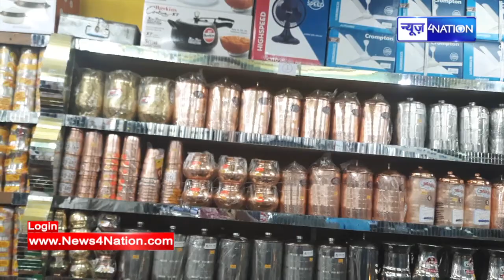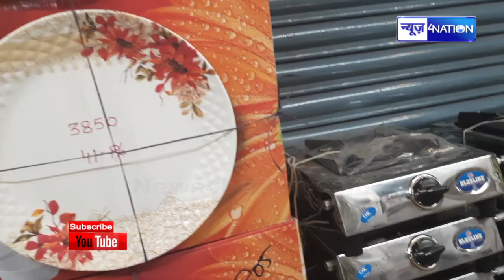Dhanteras के दिन Patna के सबसे बड़े बर्तन दूकान में क्या-क्या है Vandana के साथ देखिए सबकुछ